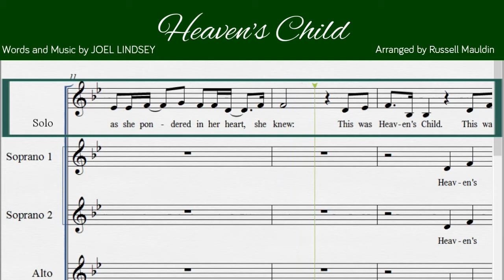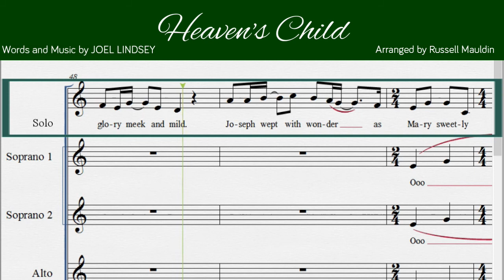7 Heaven's Child (Solo)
7 Heaven's Child (Solo)
Words and Music by JOEL LINDSEY

From Christmas Cantata Album "THE BEST GIFT OF ALL"

For Church Choir
Ladies Choir
Ladies Ensemble
Christmas Choir